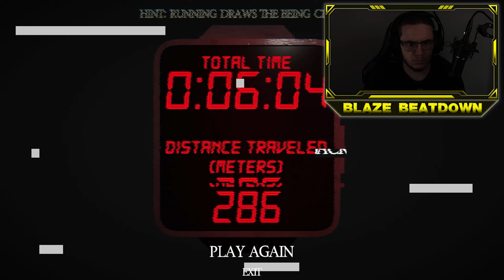HOW DO I LEAVE?! - The Backrooms Game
The backrooms have arrived. Now... HOW DO I LEAVE THIS PLACE?!